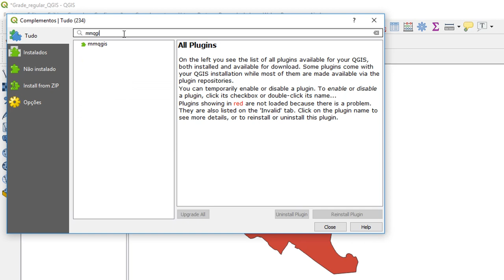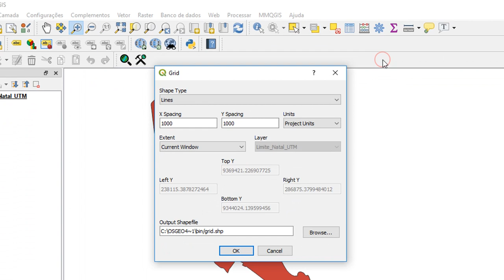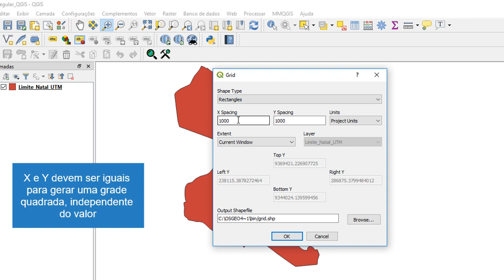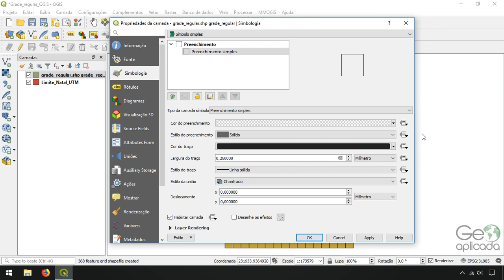Gerar uma grade regular no QGIS com o plugin MMQGIS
No vídeo mostro como utilizar o plugin MMQGIS para gerar uma grade regular de polígono no QGIS. Uma grade regular é utilizada para amostragens e divisão de terrenos, por exemplo.

O MMQGIS é um plugin que possui diversas funcionalidades, dentre elas geração de buffer, geocodificação e criação de grades.